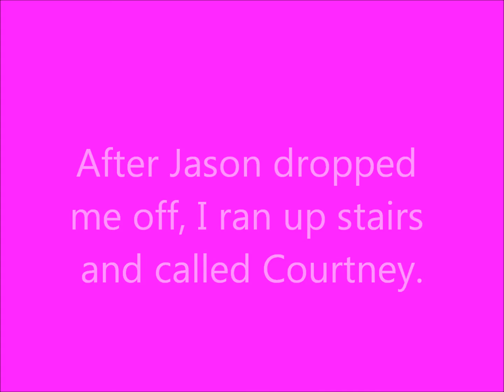Poke Middle School episode 6 preview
A little preview